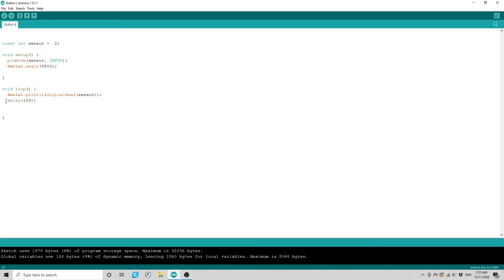โมดูลตรวจจับแสง LDR sensor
LDR sensor Mudule ตัวในวีดีโอจะมี Output ที่เป็น ดิจิตอลเท่านั้นซิ่งค่าที่ได้จะมีแค่ 0 1 ถ้าท่านผู้ชมต้องการจะรับค่าที่มีช่วงข้อมูลเยอะกว่านี้ ต้องหาตัวที่มันมี Output เป็นสัญญาณ Analog ครับ